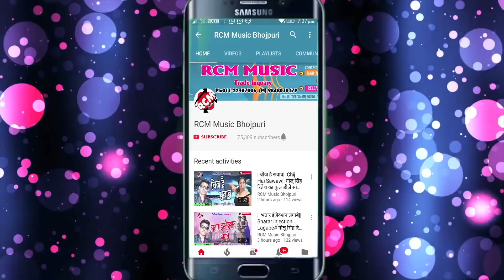प्रभु ठाकुर ब्यास का 2018 का सबसे बड़ा कांवर सांग || भोले बाबा के दुयरिया ललना भइले ना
Title:  Bhole Baba Ke Duyariya Lalana Bhaili Na
Singer:  Prabhu Thakur Beyas
Lable: RCM Music
Lyrics: Parbhu Thakur